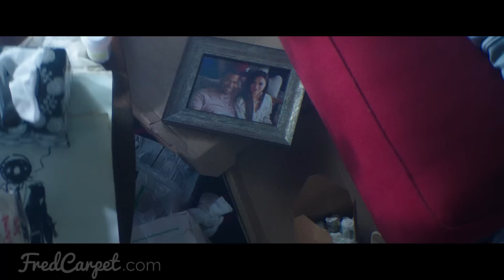Keanu Kritik Review | Steven Gätjens FRISCHE FILME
Manchmal braucht man nur einen kleinen Haufen Fell und dann ist die Welt schon wieder in Ordnung. So ergeht es zumindest Frisch-Single Rell, der eines Tages ein Kätzchen vor seiner Tür findet. Er tauft es Keanu und weiß wieder, wie sich Glück anfühlt. Was er nicht ahnt: Keanu war einst das Maskottchen eines mexikanischen Drogenhändlers. Und bereits ein paar Wochen später ist seine Bude verwüstet und Keanu verschwunden. Gemeinsam mit seinem Cousin Clarence geht Dell auf die Suche – und platzt mitten in die Drogengeschäfte von Gangster Cheddar.

Filminfo:

KEANU (- HER MIT DEM KÄTZCHEN!)
Originaltitel: Keanu (2016)
Genre: Action, Komödie, Krimi
Lauflänge: 100 Minuten
Cast: Keegan-Michael Key, Jordan Peele, Tiffany Haddish, Method Man, Luis Guzmán
Regie: Peter Atencio
Drehbuch: Jordan Peele, Alex Rubens
Kinostart: 9.6.2016
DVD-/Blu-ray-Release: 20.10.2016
Streaming: Prime Video; diverse VoD-Anbieter

Trailer: Promotional use only. | Trailer property of Warner Bros. GmbH.